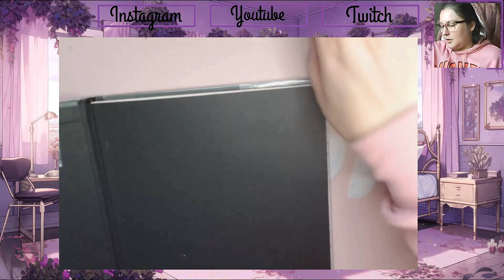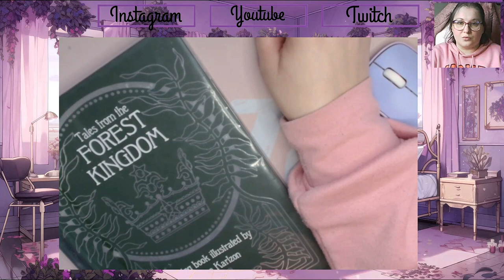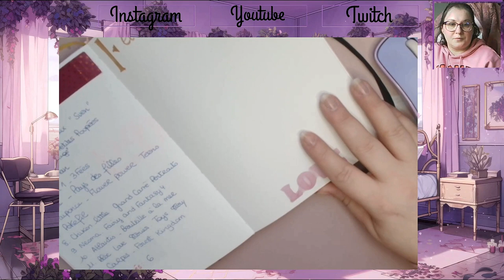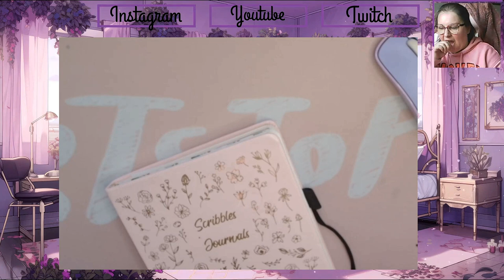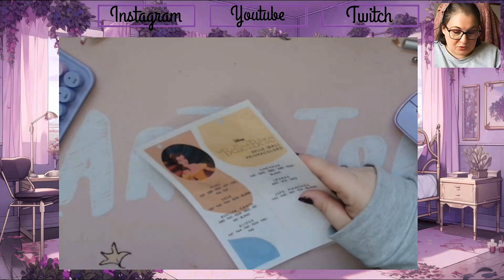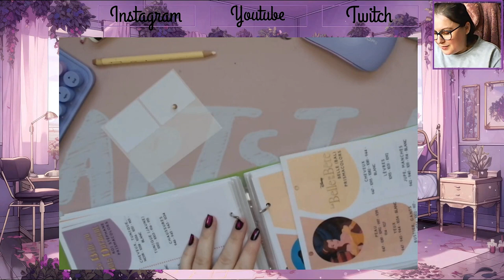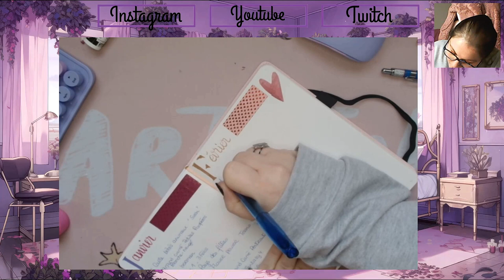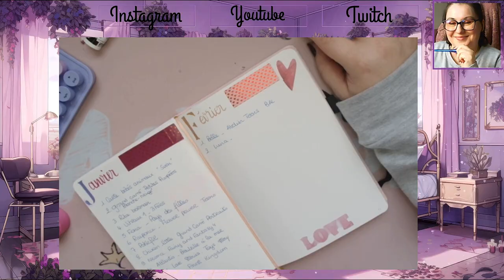Vlog 11, du colo, de la météo bref ma life